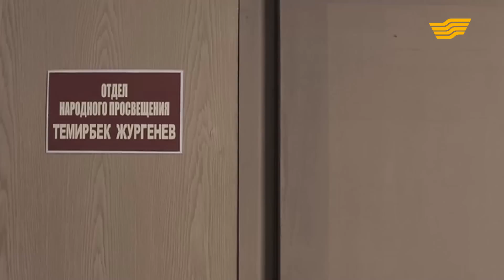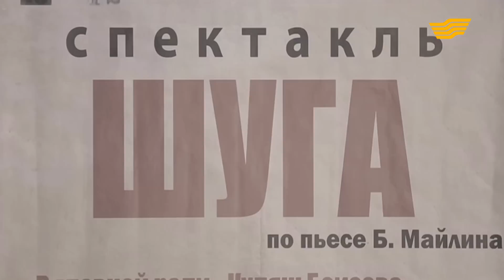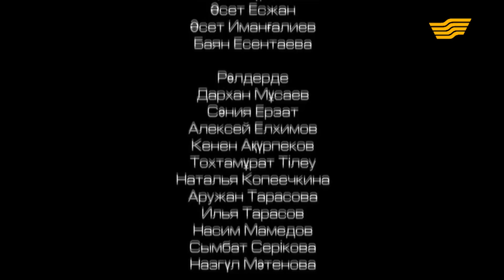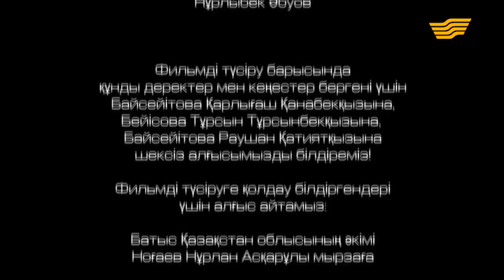«Күләш» 2 серия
«Күләш» 2 серия - Күләш Байсейтованың рөлін актриса Әйгерім Уалжанова сомдаса, оның дауысын Астана опера театрының әншісі Жәмилә Жәркенбаева салады. Басты кейіпкердің анасының рөлін Райхан Айтқожанова, ал жары актер, режиссер Қанабек Байсейітовтың рөлін Ақтау музыкалық театрының әртісі Медғат Өмірәлиев сомдайды. Айта кетейік, фильмнің авторлары Күләштің 16 жастағы бойжеткен күнінен бастап 1957 жылға дейінгі өмірін толық қамтылмақшы. Телехикаяның режиссері Жасұлан Пошанов, продюсері Баян Есентаева.